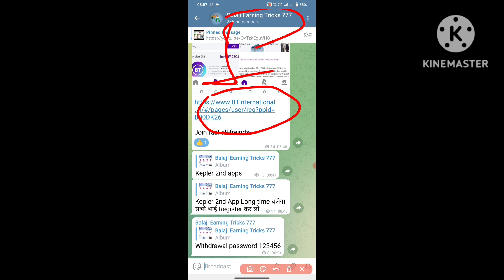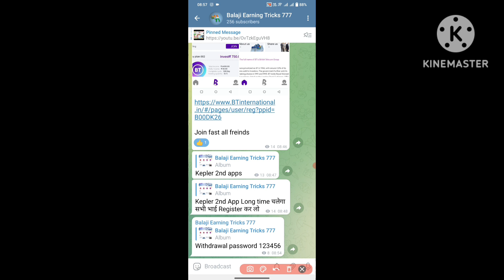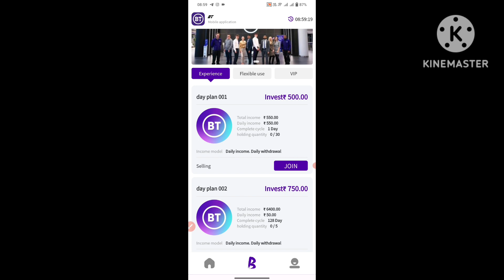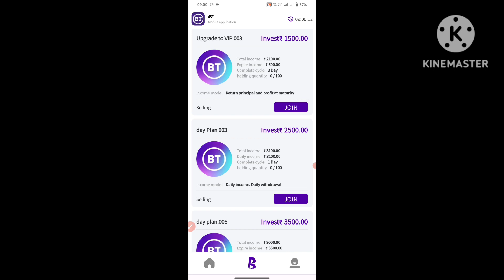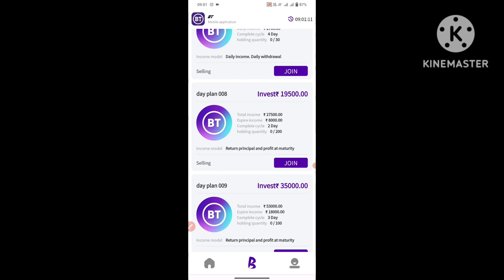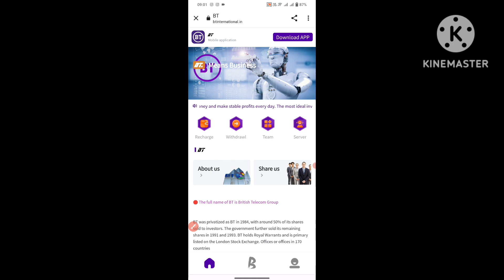BT New earning App Kepler second app launch BT App Laev Peyment proof BT App kya long time chalega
BT App Full Review
BT App Se Paise Kaise Kamaye
BT App Bank Details Add
BT App Bank details Kaise Bharen
BT App Today Payment Proof
BT App kaisa hai
BT App Kaise Use Karen
BT Earning Website
BT Earning App
BT App kitne din chalega
BT App Real Or Fake
BT App A To Z Full information
BT App Long Time App
BT App 2023
BT App Se Paise Kaise Nikalen
BT App se paise kaise milega
BT App Fasa Hua Paise Recover Kaise
Wfp App Fasa Hua Paise Kaise Nikalen
Wfp App How To Withdrawal ProblemApp How To add money App How To Withdrawal money
 App How To add bank account
 App How To Payment Proof
 App How To Withdrawal
AjayMeenaEarning

मैं एक (Youtuber) प्रचारक हूं, ना कि कोई सलाहकार।ll मेरा काम है रोज नई-नई इंफॉर्मेशन शेयर करना, आजकल बहुत ठग्गी चल रही है, तो आप जो भी पैसा निवेश करें सोच समझ कर करें। पैसा निवेश करने से पहले पूरी तरह जांच पड़ताल कर लें। इसमें आपको लाभ हानि हो सकती है, पैसा अपनी जिम्मेदारी के ऊपर ही निवेश करें, इसमें हमारा और हमारे यूट्यूब चैनल Ajay Meena Earning Trick का कोई योगदान नहीं होगा, ना ही कंपनी से हमारा कोई लेना देना है।

धन्यवाद

Video is Educational Purpose Only Copyright Disclaimer Under Section 107 Of Copyright Act 1976, Allowance is Made For "Fair Use" For Purpose Such a Criticism, Comment, News Reporting, Teaching, Scholarship, And Research.

Thanks For Full Watching